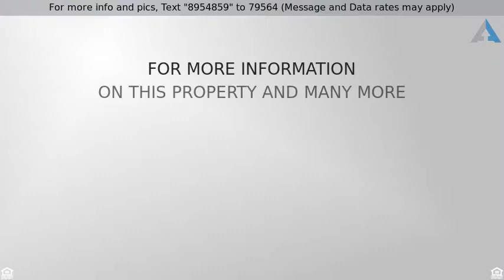Priced at $279,000 - 1367 S COUNTRY CLUB Drive 1020, Mesa, AZ 85210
Beautiful 2 story, 4 bedroom Mesa townhome available in coveted Villages at Country Club. Excellent location, near freeways, parks, shopping and restaurants. This is the largest unit and right next to clubhouse with great views! Impressive interior features a spacious living area with high end plush carpeting and a warm color scheme. The open floorplan is perfect for gathering friends and family. Stylish eat-in kitchen is complete with tile flooring, granite countertops, ss appliances, and an island/breakfast bar. Upstairs master retreat includes a balcony and a private ensuite with walk-in shower. Enclosed backyard with plenty of room for a bbq. Superb community amenities include 2 sparkling pools and spas, a workout facility and more. This one is sure to impress.